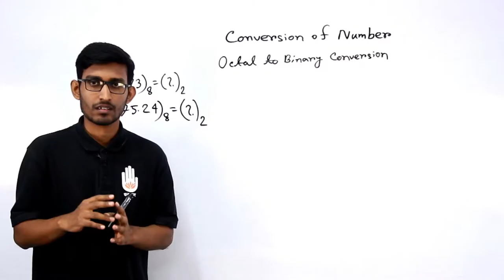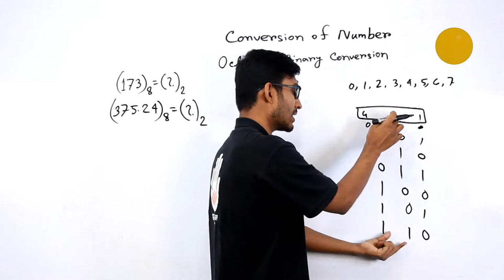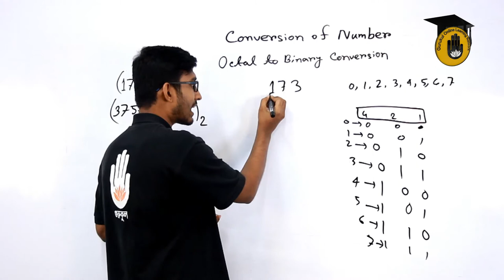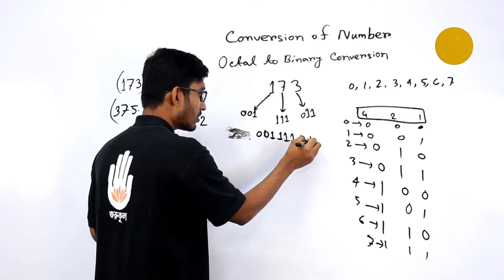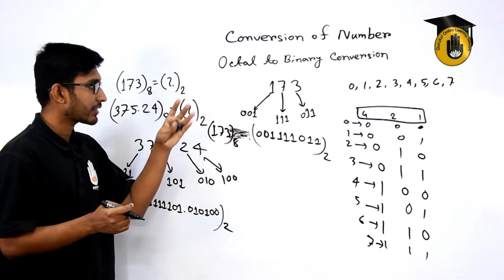ICT - Octal to Binary Conversion [ তথ্য ও যোগাযোগ প্রযুক্তি - অক্টাল থেকে বাইনারি ] BCS Preparation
অক্টাল থেকে বাইনারি রুপান্তর [ Octal to Binary Conversion ] আজকের ক্লাস এর আলোচনার বিষয়। "অক্টাল থেকে বাইনারি রুপান্তর [ Octal to Binary Conversion ]" বিষয়টি যেকোন প্রতিযোগিতামুলক পরিক্ষার  [ Competitive Exam ] এর  ICT বা তথ্য ও যোগাযোগ প্রযুক্তি অংশের একটি গুরুত্বপূর্ণ বিষয়। আমাদের ভিডিও গুলোতে আমরা বিসিএস [ BCS Prepration ], বিশ্ববিদ্যালয় ভর্তি পরিক্ষার প্রস্তুতি [ University Admission Preparation ] , চাকরি পরিক্ষার প্রস্তুতি [ Job Exam Preparation ] এবং বিভিন্ন ধরনের প্রতিযোগিতা মুলক পরিক্ষার প্রস্তুতিমূলক সাজেশন, বিভিন্ন ধরনের টিপস ও এর সিলেবাস পড়িয়ে থাকি । আমাদের ভিডিও গুলো দেখে আপনারা খুব সহজেই নিজেদেরকে তৈরি করে নিতে পারবেন যে কোন ভর্তি পরীক্ষার জন্য।

অক্টাল থেকে বাইনারি রুপান্তর [ Octal to Binary Conversion ] এই ক্লাসটি নিয়েছেন সাব্বির আহমাদ।